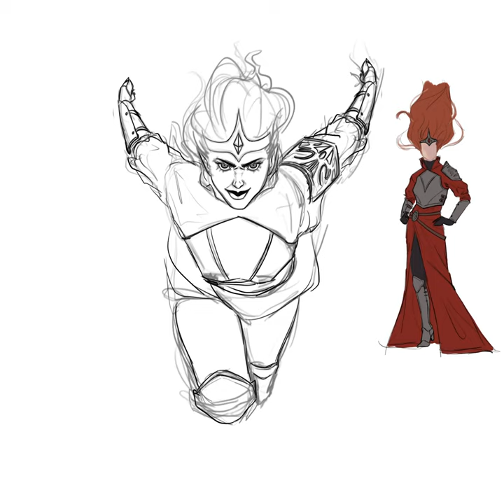Kalulu // PROCREATE 8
Hope you enjoyed and hava a wonderfull rest of your day!